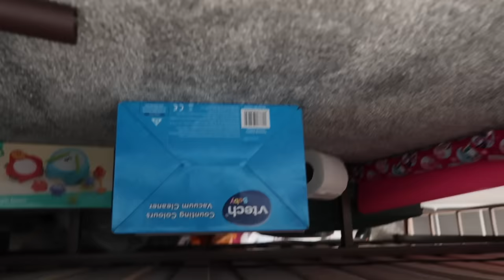GRACE CONTROLS OUR DAY!! - BAD IDEA! 🤦🏼‍♂️